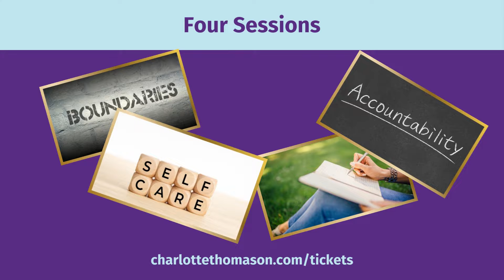A look at what you'll experience at Equipped for Recovery.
A few people wanted to know more about what we’re doing at Equipped for Recovery. Here’s a fun look at what we’ll do on September 10, 2022! Tickets available at